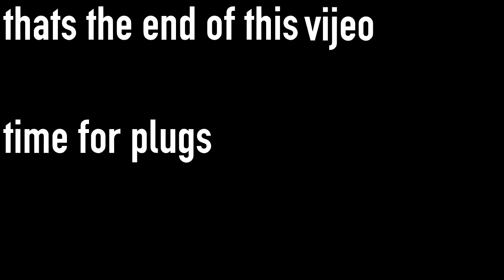H1RAGE1 ep.1 (H1Z1 Highlights)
This is going to be a new series where it's a mix of funny highlights mixed in with rage moments, since H1 is just a giant brewing toxic barrel of opportunity.

This video also marks the beginning of my outro, which includes my new sponsor INTOTHEAM, a clothing company which I actually buy shit from.